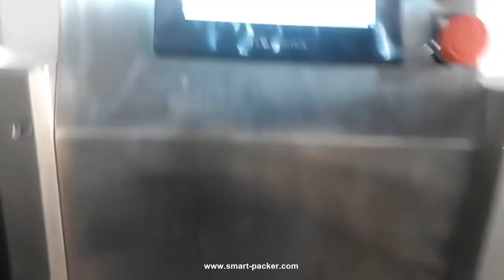自動二重ノズルオイルジュースペーストクリーム計量用クリーム計量用充填機